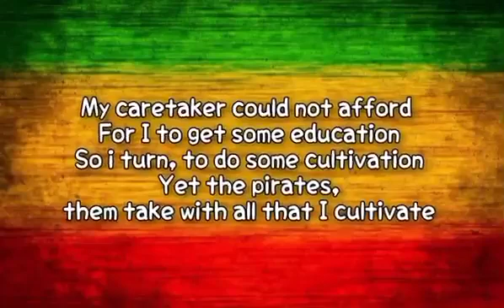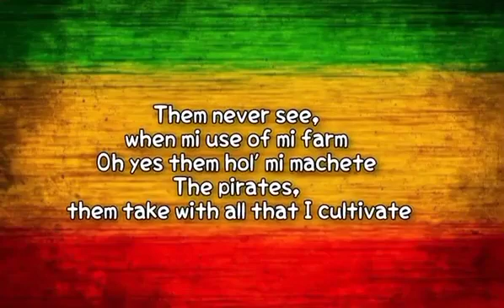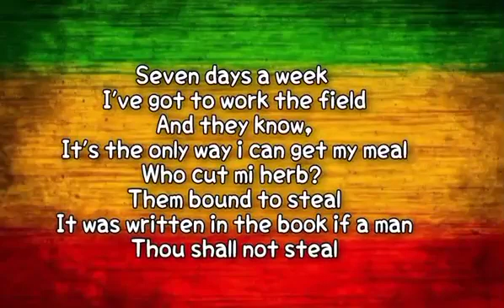April 9, 2022